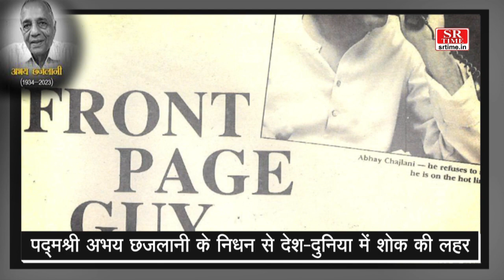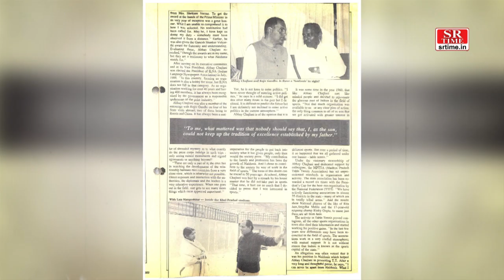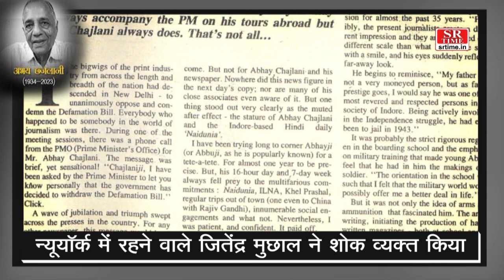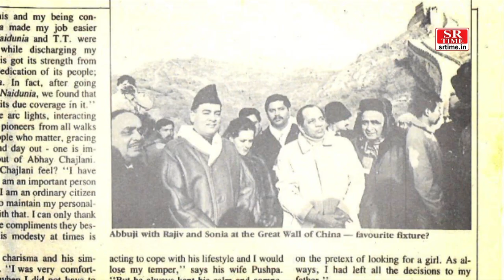पद्मश्री अभय छजलानी के निधन से देश-दुनिया में शोक की लहर | SR Time